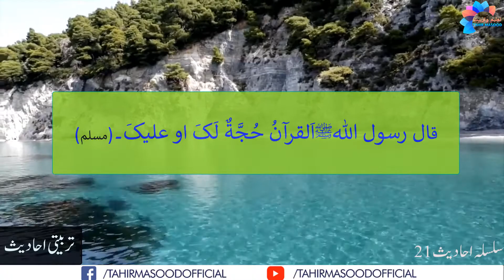Quran hujjat he mgar kis ky liye Mokhtsar ahadees 21 Tahir Masood Official